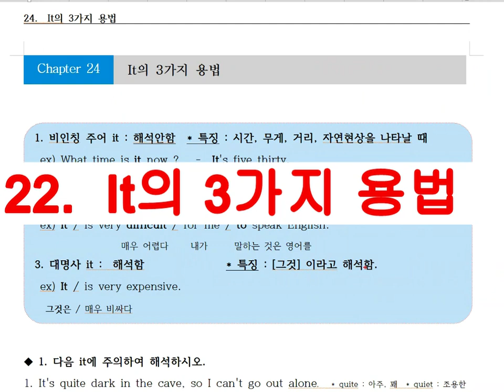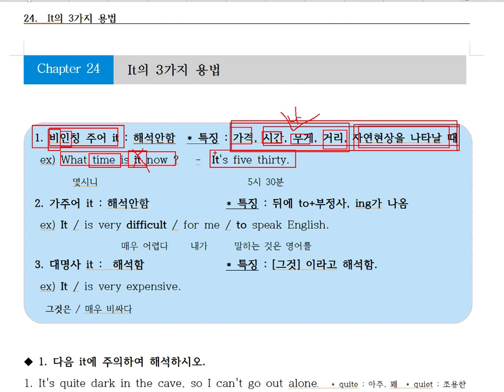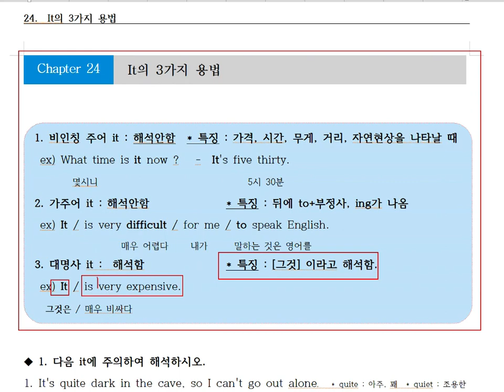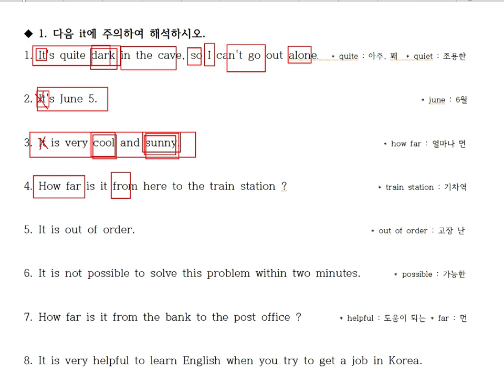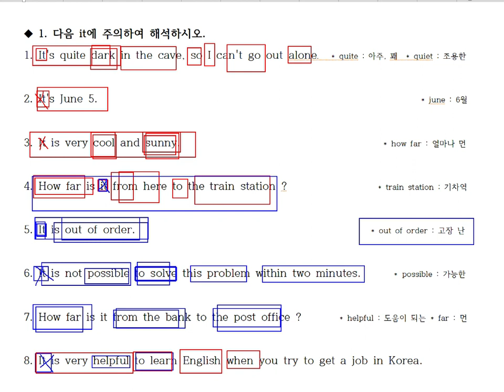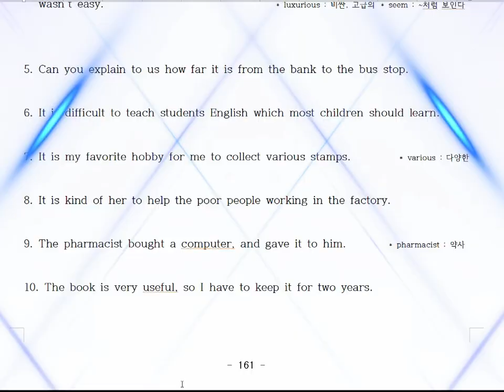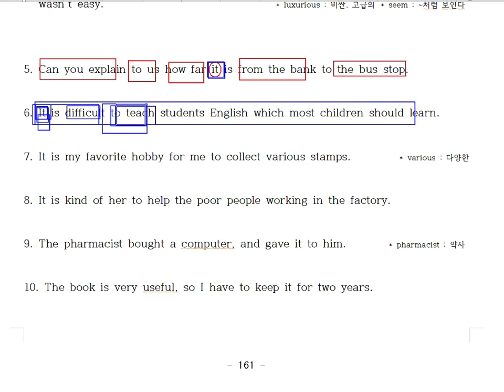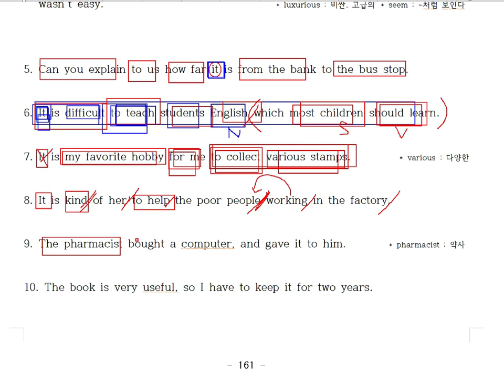22. it의3가지용법 을 문법설명 1도 없이 해석으로만 설명합니다.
20년 동안 영어학원에서 검증된 영어해석 방법입니다.
100% 장담합니다.